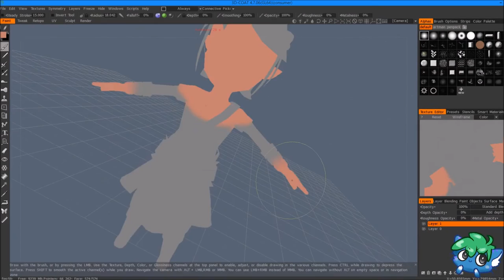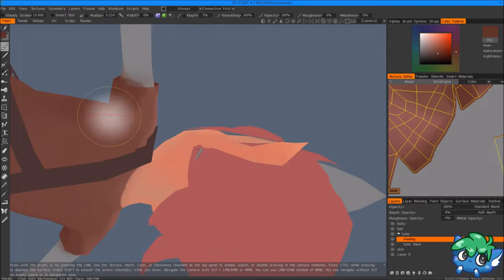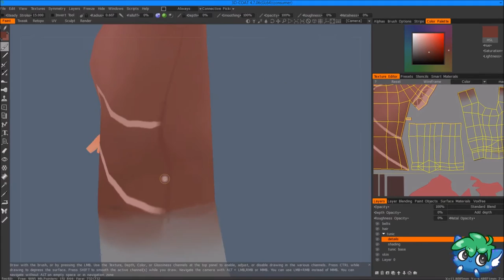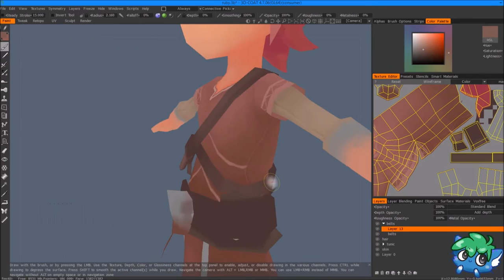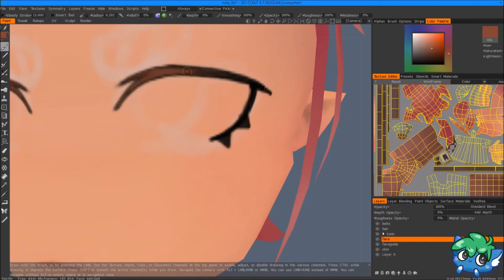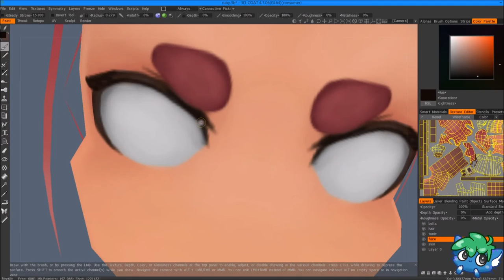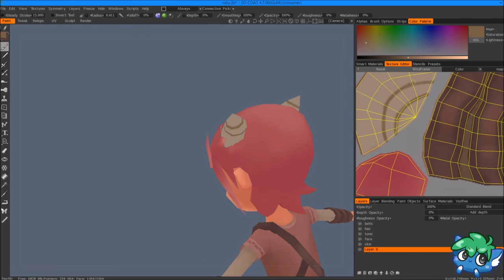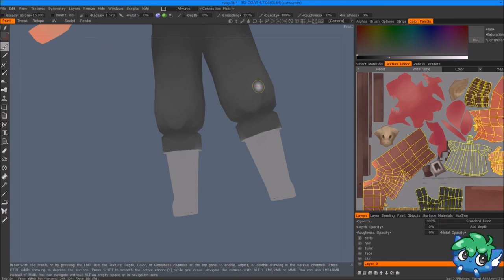Ruby hand painted texture time-lapse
Watch as I enter the third dimension! I finally got myself a copy of 3Dcoat and I'm loving it so much.
I thought it might be fun to do a time-lapse video of something a little different from my usual stuff, so here we are!

The little display at the end is just screen-capped in autodesk Maya so it's not fantastic but it was the best I had on me at the time

"Crunk Knight", "Kings of Tara", "Netherworld Shanty", "Thatched Villagers"

animation/rig at the end is from mixamo.com